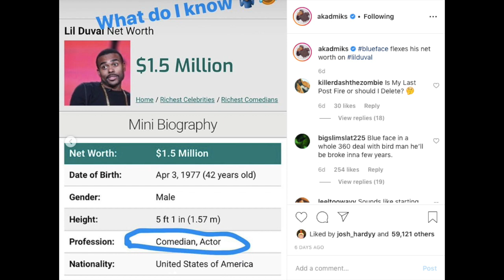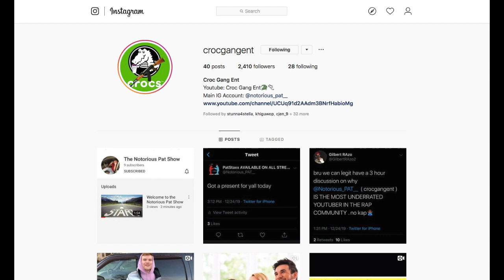Blueface Makes it Rain on the Less Fortunate this Christmas💯 (Notorious Pat Show)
Blueface bleedem making it rain on the less fortunate days leading up to christmas. this is after his back and forth with lil duval and shiggy. must have a project coming out like s**t (Notorious Pat Show)

 The Curious Case of Tekashi 6ix9ine (IOTA)